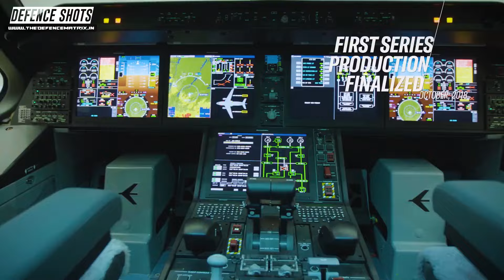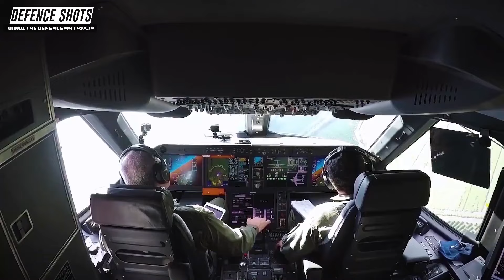IAF's MTA going in MRFA's Direction | Airbus A400M is the best choice? | हिंदी में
This is a video on IAF's MTA going in MRFA's Direction | Airbus A400M is the best choice?